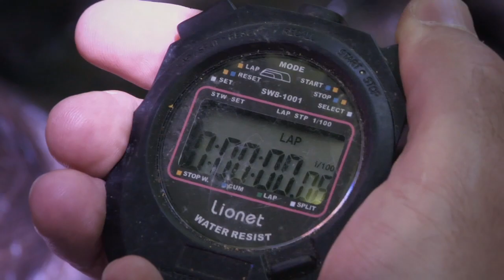E2 Land use and water quality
The quality of water in a stream or river is closely related to the activities on the surface of the land that drains into that water body. Understanding the connections between patterns of land use and stream health in Montérégie, including aquatic biodiversity, is essential in order to make well informed decisions for the future.